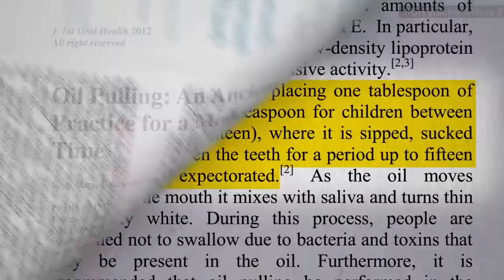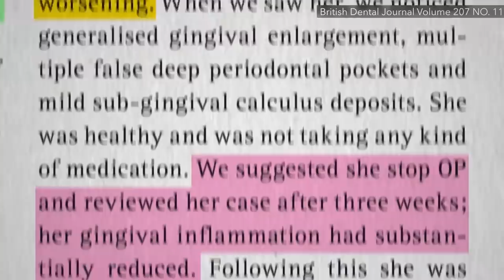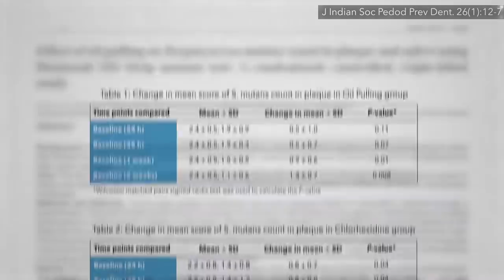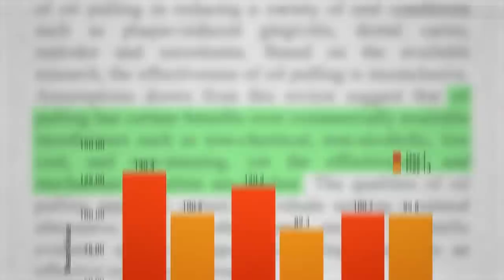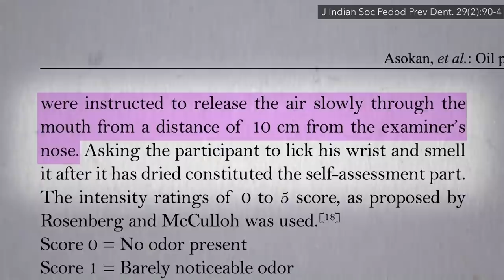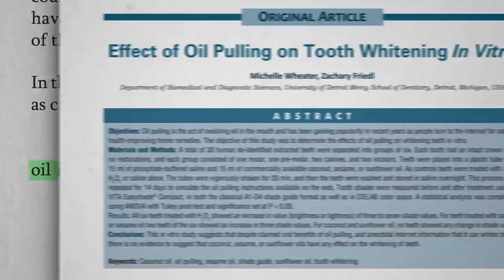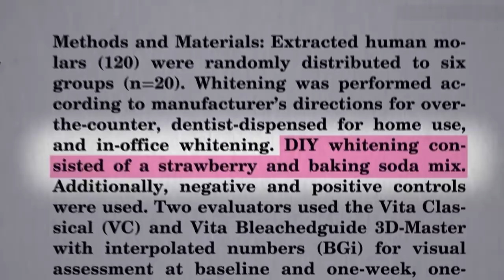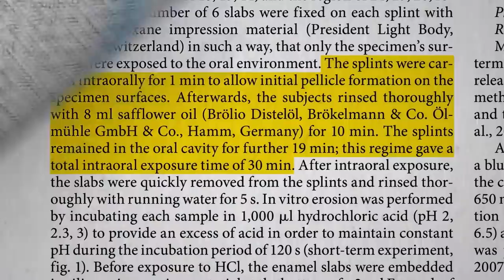Flashback Friday: Oil Pulling Benefits for Plaque, Gingivitis, Teeth Whitening and Bad Breath Tested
Oil pulling is put to the test head-to-head against chlorhexidine mouthwash for oral and dental health measures. It is also tested for teeth whitening, halitosis, and dental enamel erosion, the results were no better than rinsing with water—or even worse.

These are the second and third in a four-part series on oil pulling. If you missed the first video, see Does Oil Pulling Help with Cancer?

I do not recommend oil pulling and explain why in the final video of the series, The Risks of Oil Pulling

Have a question about this video? and someone on the NutritionFacts.org team will try to answer it.

Want to get a list of links to all the scientific sources used in this video? You’ll also find a transcript and acknowledgements for the video, my blog and speaking tour schedule, and an easy way to search (by translated language even) through our videos spanning more than 2,000 health topics.